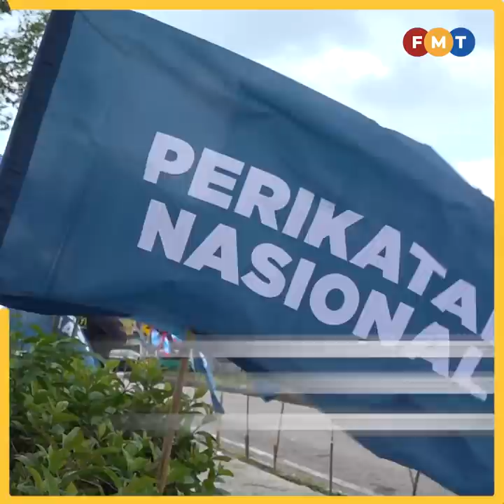Mohon maaf, pemimpin Muslim tak patut dihidang majlis tari ‘bogel’, kata Khairuddin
Pihak yang terlibat dalam majlis tari-menari “ala bogel” dihadiri beberapa pemimpin tertinggi Perikatan Nasional (PN) harus memohon maaf, lebih-lebih lagi kerana ia turut menjejaskan nama baik PAS selaku parti komponen gabungan itu, kata Mohd Khairuddin Aman Razali.